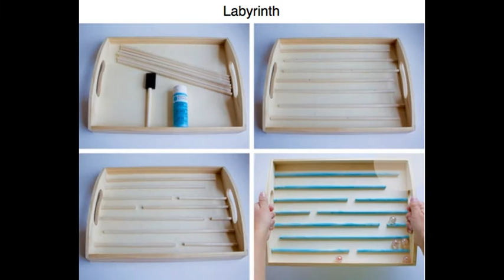Cool Toys You Can Make With Your Children at home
In order to present your child with a toy they will be excited about, you don’t necessarily need to rush to a toy store and spend hours wandering between the shelves. It’s quite easy to make wonderful toys at home from available materials.
Here is a selection of simple tips on how to make toys that your children will enjoy.
You can make this tiny foosball out of a box and pegs. The playing ground is so small that even a toddler can keep up with the gameplay.
A cardboard box and a piece of tracing paper can create a high-grade shadow puppet theatre. Let’s make it and put on a play.
These funny guys made from balloons will make great toys for both adults and children. Crease them, bend them, stretch them — and watch these hilarious faces change.
This hand drum is really easy to make, but we should warn you: no more silence in your house.
As soon as you make it, you’ll understand how addictive the labyrinth is. It makes time fly!
Stove
You can find hundreds of stove tutorials on the Internet, but this is one of the simplest ideas. And a plastic container will help you keep all this small tableware in order.
Whirligig
You can make it in ten minutes, but your children will be playing with it for hours.
Fly hunting

You can easily make such froggies out of cardboard. But don’t let these tiny flies trick you: they’re hard to catch.
Changing face

Your kids will be delighted with this toy and spend hours watching its changing emotions.
Construction quarry

It’s so cool to play with real sand and rocks instead of Lego bricks! Just let your kids play with this and you’ll have enough time to do all you need.